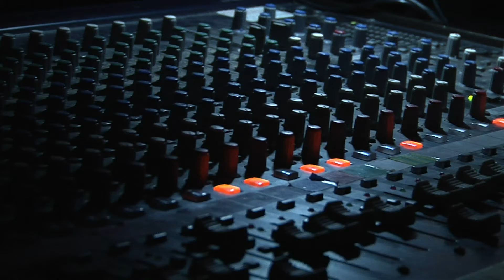Вечір пам’яті Олександра Чернікова